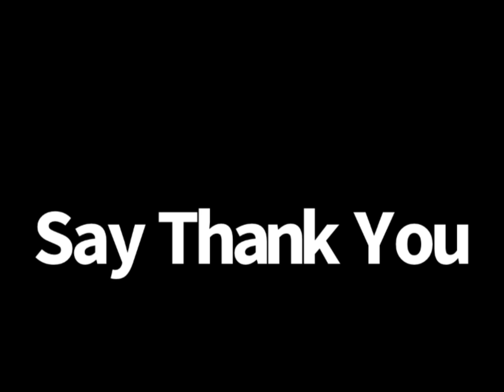Say Thank You